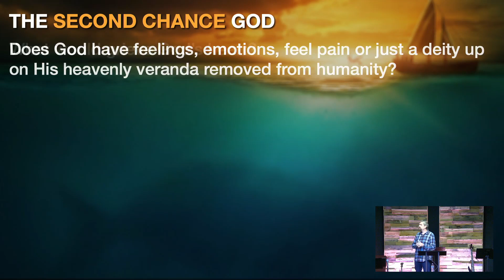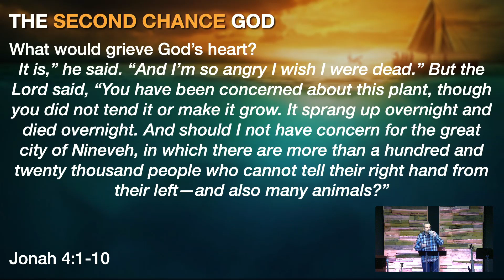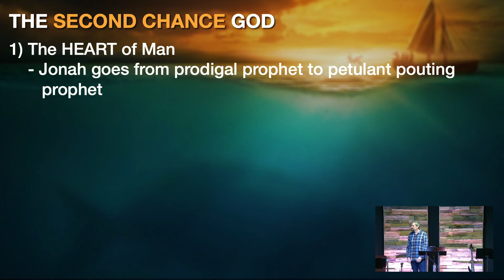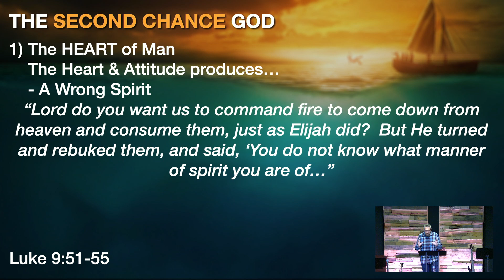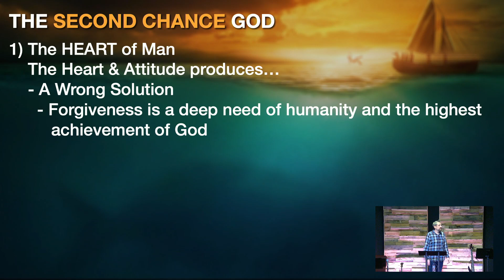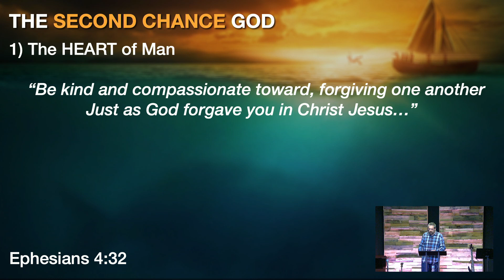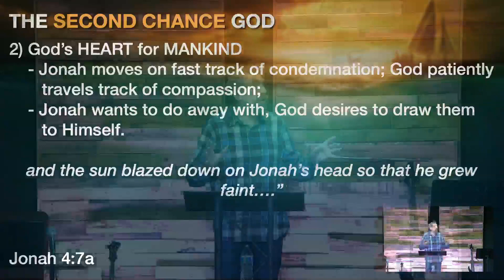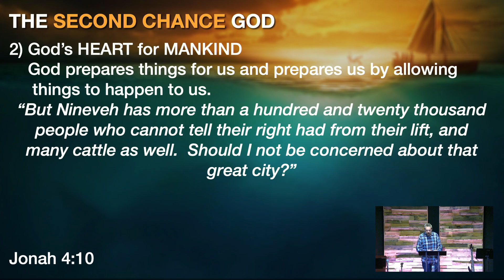The Second Chance God: Jonah Chapter 4 - God Continues To Work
Mission accomplished; we have done the task God called us to do…now what?  What if God does something that we weren’t expecting?  Or worse…what if He does something that we absolutely disagree with?  When God acts and we aren’t happy with Him, that actually speaks a lot to our heart and how we may be off from aligning ourselves with God’s will and God’s heart.  Do our hearts break for what breaks his?  Do we ultimately want what He wants…for ALL to know Him?  Jonah struggled with this…